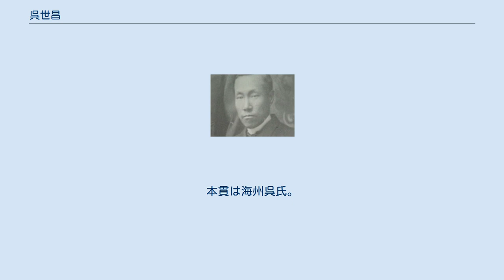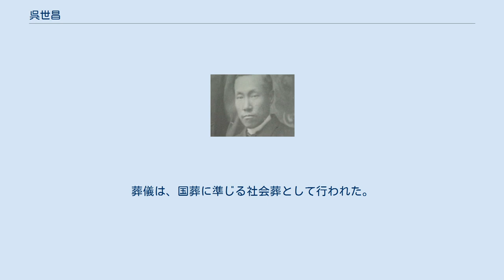呉世昌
呉 世昌（オ・セチャン、ご せいしょう、1864年 – 1953年4月16日）は、朝鮮の独立運動家、ジャーナリスト。
芸術分野においては多方面で造詣が深い書家としても知られている。
雅号は葦滄（ウィチャン、위창）、天道教で受けた道号は間菴（ハナム、한암）。
本貫は海州呉氏。
 中人の位にあった中国語の翻訳官であり、李氏朝鮮末期の先覚者としても知られた呉慶錫の長男として、漢城に生まれる。
代々にわたって外国語を習い、早い時期に開化思想に目を開いた家庭で育ったことに加え、開化派の巨頭である師匠の劉鴻基の影響を受け、自然に開化運動に参加するようになった。
 1879年に訳科に合格して公職の道に進んだが、1885年に博文局による発令を受けて、週刊官報である『漢城周報』の記者となり、初めて報道の仕事に携わる事となる。
以後は、軍国機務処や農商工部、郵征局などを経て、1897年に東京外国語学校へ朝鮮語科教師として派遣され、日本で1年程の間教師生活をしながら近代文物に接した。
1902年から日本に亡命していた途中、天道教の教主である孫秉煕と知り合い、天道教に入信した。
 1906年に天道教の機関紙を兼ねた日刊紙『万歳報』の社長として啓蒙運動を広げながら、国債報償運動を行い、1909年には大韓協会が創刊した日刊紙として反日の論調を張った『大韓民報』の社長も引き受けた。
天道教内部では権東鎮と共に開化には賛成するが日本との合併に反対するという、いわゆる文明開化派の代表的な人物として、合併請願で開化する事を主張する一進会系列とは対立して、李容九を追放した。
 1919年の三・一独立運動には、民族代表33人の一人として運動を主導し、懲役3年の判決を言い渡され、約2年間の獄中生活を送る事となった。
 出獄後は、書家や篆刻家、書道及び金石学の歴史学者としての活動を始め、1922年に第1回朝鮮美術展覧会が開催された際は、書道部門で入賞した。
 日本統治時代の朝鮮においても、転向する事が無かった独立運動家の元老だった事もあって、独立後は高齢にも関わらず朝鮮建国準備委員会委員や南朝鮮大韓国民代表民主議院議員、ソウル新聞名誉社長などに委嘱され、韓国民主党も結成時に呉を共同党首として迎え入れようとした。
朝鮮戦争時には大邱に避難したが、避難中に病死した。
葬儀は、国葬に準じる社会葬として行われた。
 1962年に、大韓民国政府から建国勲章が授与された。